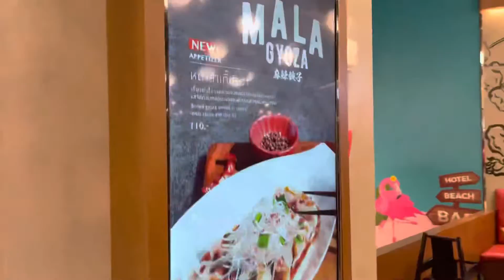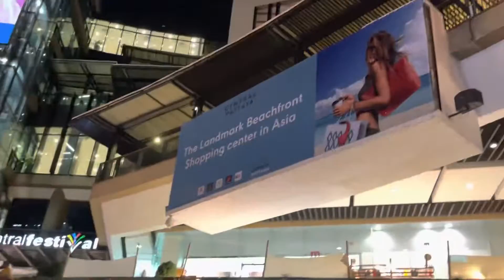Central mall || Pattaya || Ep - 8